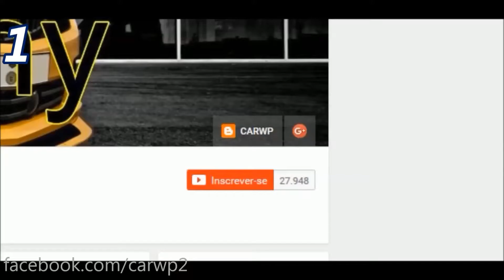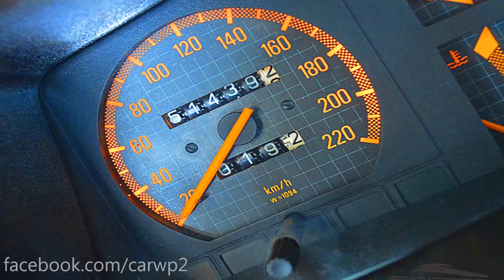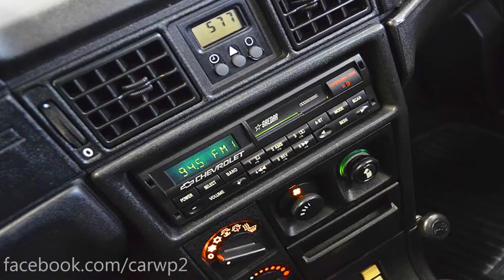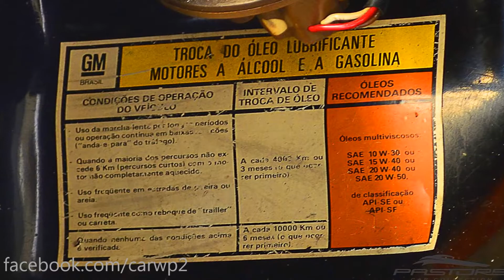PASTORE R$ 45.000 Chevrolet Kadett GS 1991 Preto Formal aro 14 MT5 FWD 2.0 99 cv 16,2 mkgf